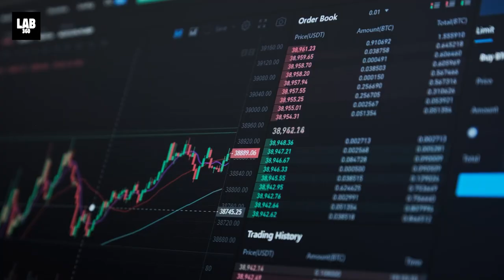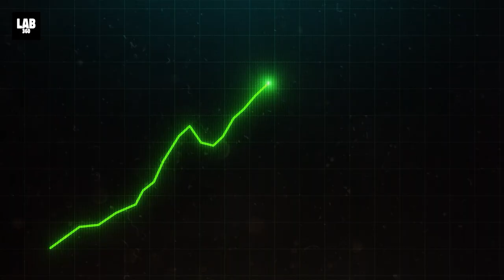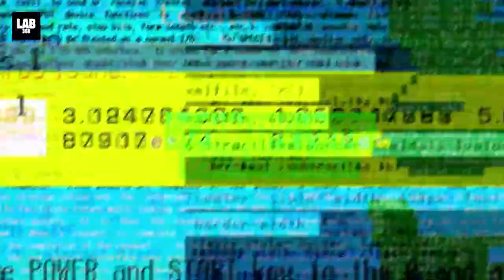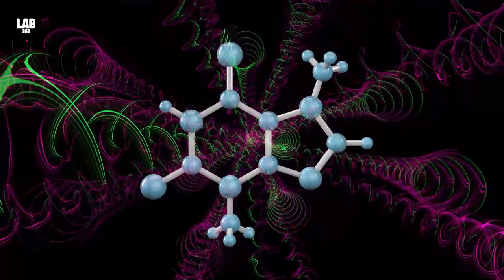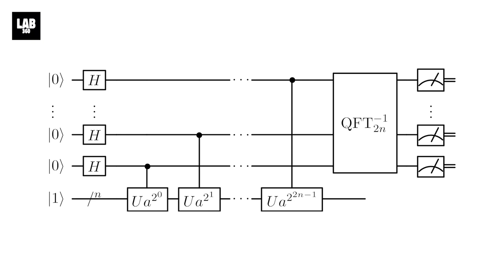MICHIO KAKU: The Terrifying Future of Silicon Valley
New technology has arrived that will apparently break the Internet. “Quantum Computing” A new era is dawning. A realm where computers harness the strange and wondrous laws of quantum mechanics to perform calculations beyond the scope of classical computers.

MICHIO KAKU: Silicon Valley's End Is Near